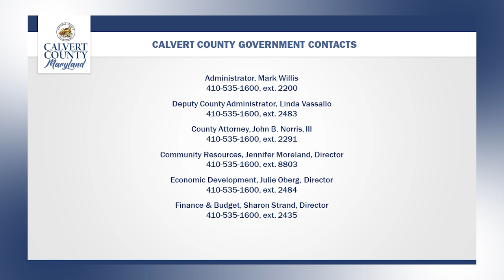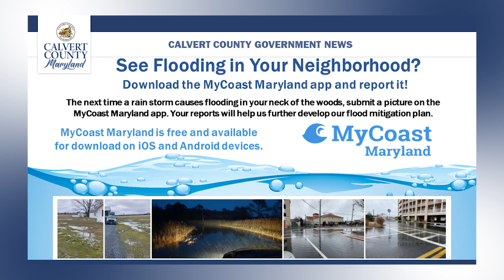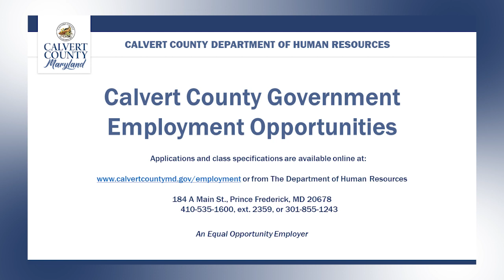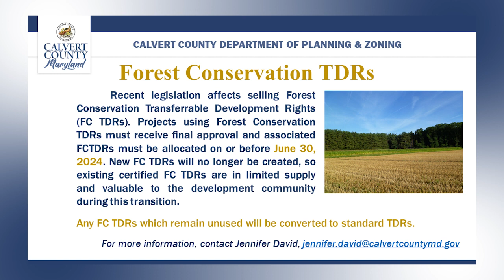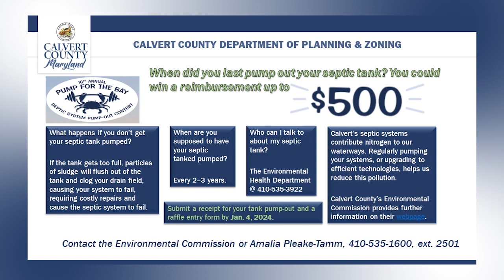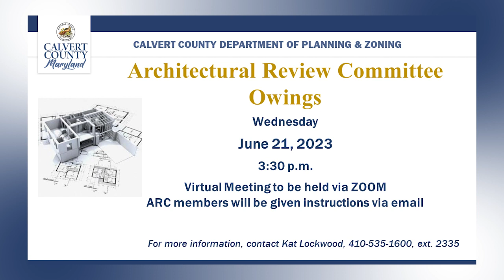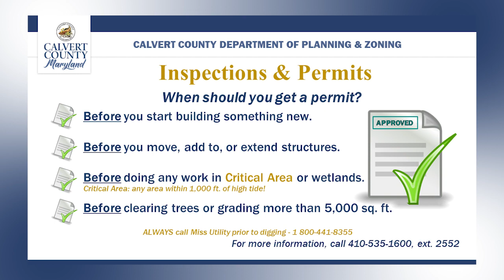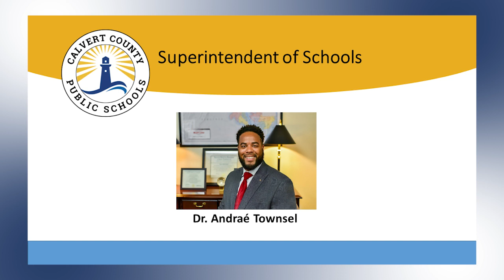Weekly Slideshow - May 26, 2023 - Calvert County Government - Calvert County, MD